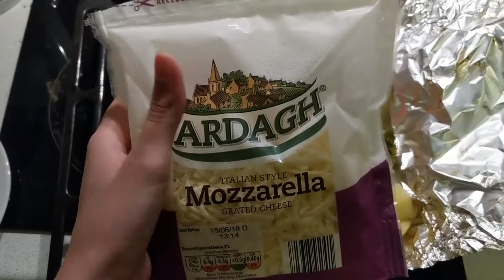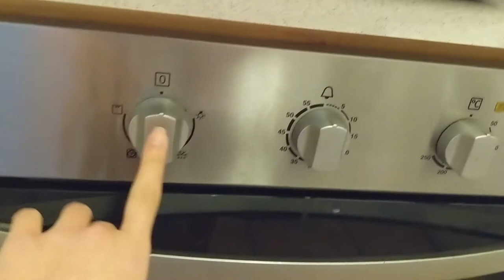VEM COZINHAR COMIGO, BABY! | Maria Quer Viajar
Gente, estava uma DE-LÍ-CIA! Sério! Nossaaaaaa, espero que gostem desse tipo de vídeo para que eu faça e mais!

Depois me contem nos comentários se vocês fizeram e se deu certo! Okay?

Para conferir todos os detalhes da refeita, confira no blog Maria Quer Viajar os preços e ingredientes: